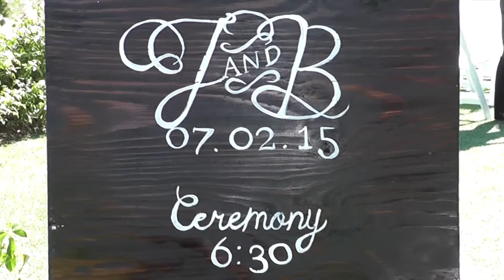J & B Highlights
J and B's Wedding Highlights